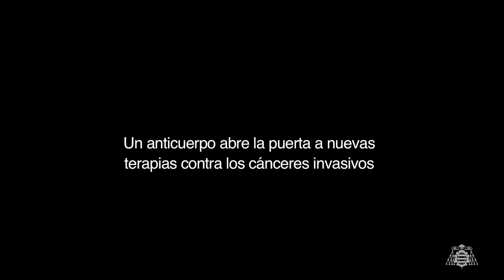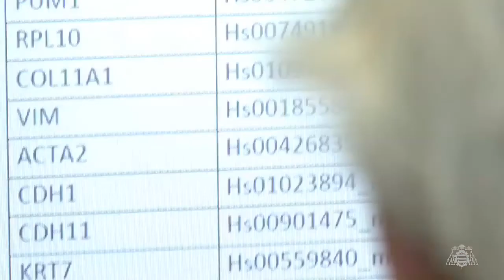Un anticuerpo abre las puertas a nuevas terapias contra cánceres invasivos